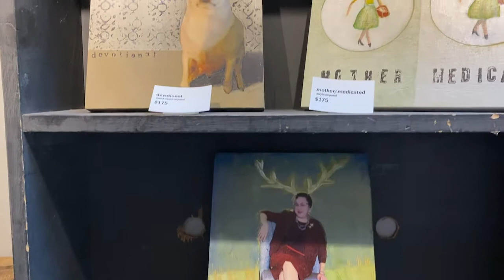Sheila Norgate Artist Feature (3min)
Sheila Norgate Artist Feature |

After experiencing a healing crisis in her 30's, Shiela Norgate began to dabble in watercolour pants and thereby changed the trajectory of her life. She is now privileged to be making a living as a painter, writer, performer and general feminist rabble-rouser from her home on Gabriola Island.